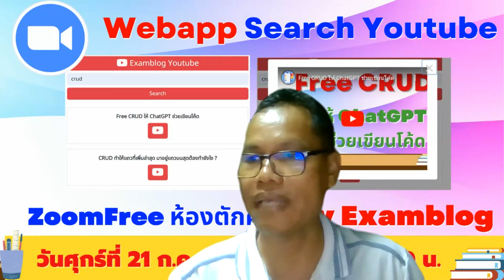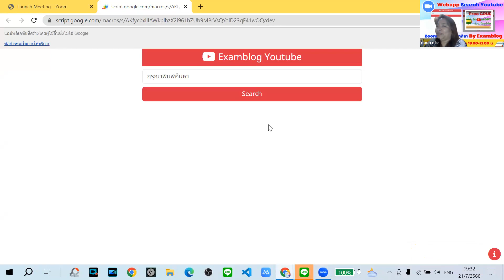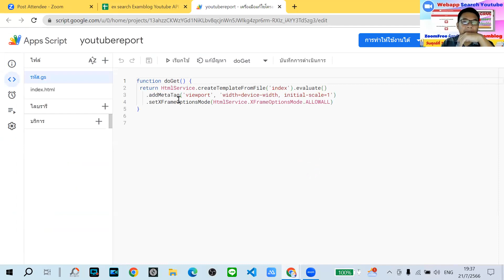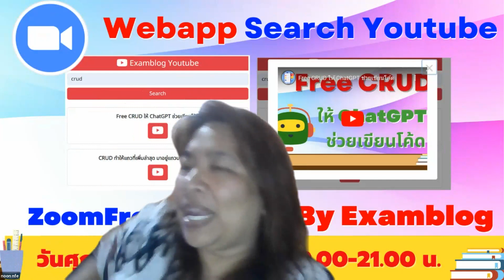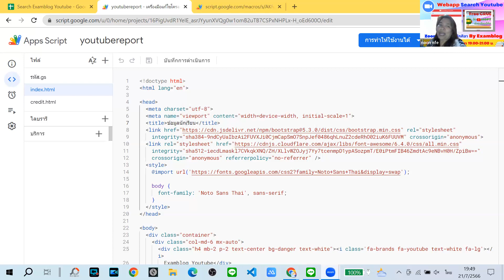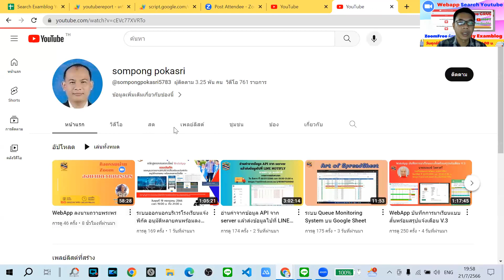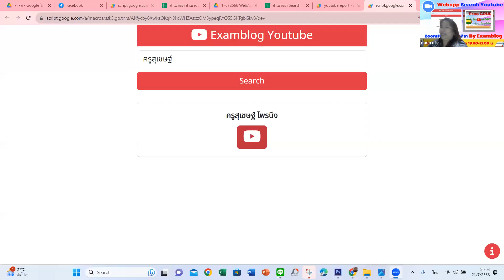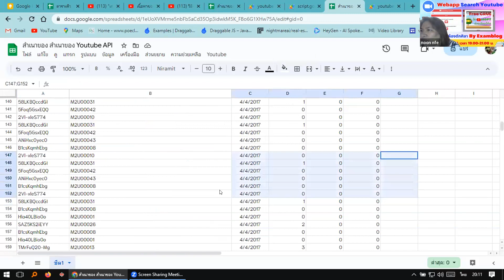Webapp Search Youtube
📆 วันศุกร์   ที่ 21/07/2566

โดย
👩‍🏫👨‍🏫 นายพิพัฒน์  ตะภา
🏢 รองผู้อำนวยการโรงเรียนแหลมทองผดุงวิทย์  จ.ชัยภูมิ

1. อบรมฟรีไม่มีค่าใช้จ่าย (ไม่จำกัดจำนวน) Zoom รองรับได้ 300 ท่าน
2. เปลี่ยนพื้นหลังและเปิดกล้องช่วงเริ่มกิจกรรมอย่างน้อย 15 นาที สำหรับท่านที่สะดวก เพื่อเก็บภาพท่านด้วย
3. สามารถสมัครเป็นวิทยากรขึ้น ZOOM ทีห้องตักศิลา ได้ตลอดทุกท่าน เพื่อรับเกียรติบัตร และสะสมแต้ม
4. ผู้ที่ร่วมกิจกรรมสามารถส่งชิ้นงาน รับวุฒิบัตรและต้องตรงตามที่วิทยากรกำหนดเท่านั้น ผู้ตรวจถือเป็นที่สิ้นสุด การตรวจสอบวุฒิบัตรอย่างน้อย 3-5 วันขึ้นไป ขึ้นอยู่กับจำนวนผู้ส่ง จำนวนคอร์ส และอื่นๆ
5. รับไฟล์ฟรี ไม่มีค่าใช้จ่าย หากมีไฟล์จากวิทยากร ผู้เข้าร่วมกิจกรรม ZOOM เท่านั้น ที่จะได้รับไฟล์ในช่วงเวลาดังกล่าว
6. หากท่านจะรับประทานอาหาร นอน หรือมีพฤติกรรมที่ไม่ให้เกียรติกับทางวิทยากร กรุณาปิดกล้องระหว่างซูม

2)นายวุฒิศักดิ์ กันหาฤกษ์